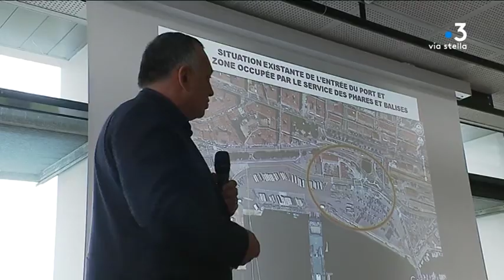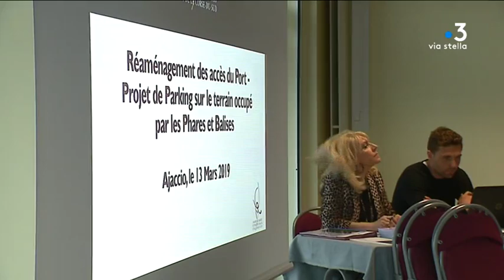Ajaccio : la création d’un nouveau parking se concrétise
Le centre-ville ajaccien cherche un second souffle. Le projet d'un grand parking de délestage est en cours d'élaboration. Une demande récurrente des commerçant souffrant du manque de stationnement en ville. La semaine passée, des réunions d'information ont été organisées entre les associations de commerçants, la ville et la chambre de commerce.

Intervenants - Marina Fondacci, Présidente Fédération des associations de commerçants du centre ville ; Paul Marcaggi
Président de la Chambre de Commerce et d'Industrie de Corse-du-Sud.
Equipe - Lionel Luciani ; Frédéric Roche ; Vanessa Culioli.